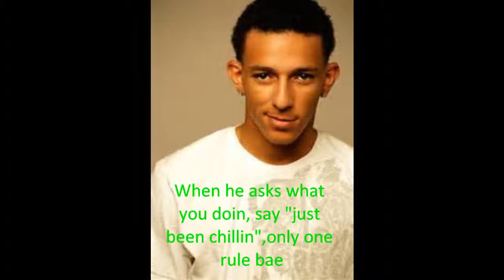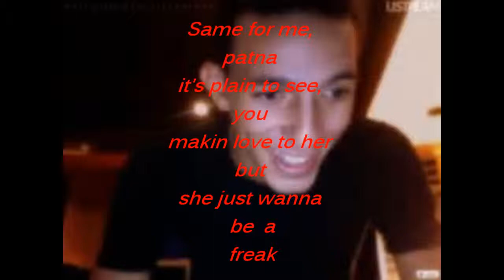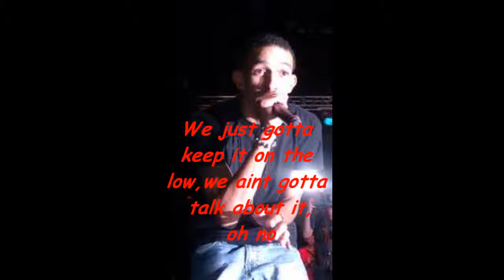Side Nigga(Don't Catch Feelings)[Lyric Video]-Khleo Thomas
Copyright approved. Reupload.

a lyric video to Khleo Thomas' song Side Nigga. To listen to more of Khleo's music visit his youtube or go to his soundcloud